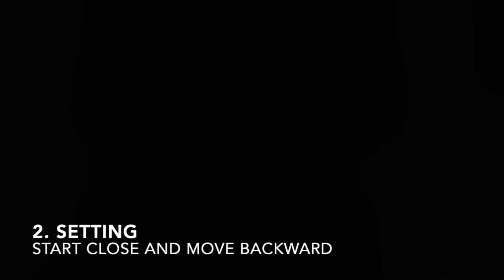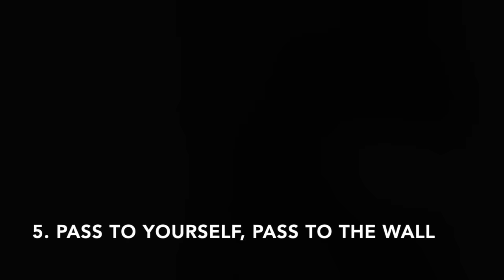10 Solo Volleyball Drills To Try At Home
10 at-home volleyball drills you can do with just a ball and a wall! Don't let being stuck at home stop you from getting your volleyball training in!

These at-home volleyball drills are perfect for keeping your touch on the ball, even when you can't get in to a gym for a traditional volleyball workout. Sarah Pavan has been doing these individual drills during quarantine to stay in a volleyball mindset and work on every skill. Whether you are a beginner volleyball player, or someone who has been playing for a long time, these are useful and fun to try.

Sarah Pavan is a Canadian beach volleyball Olympian and World Champion. She is the 3-time FIVB World Tour Best Blocker, and one half of 2019’s Most Outstanding Team. Before playing beach volleyball, Sarah Pavan was one of the world’s top indoor volleyball players. She had an impressive professional career in Italy, Brazil, South Korea, and China, and represented the Canadian Indoor National Team.

On this channel, Sarah shares everything you want to know about volleyball, from beginner skills all the way to the more advanced levels. You can find volleyball drills, how-to skill technique, sport-specific strength and conditioning exercises, strategy, and more. This is a great place to learn about volleyball from someone who has played at the highest levels in the world, both indoor and on the sand.